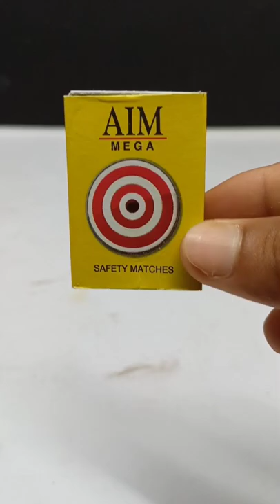How to make matches launcher cannon 🔥🔥